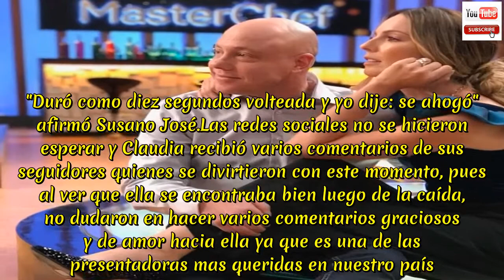La caída al agua de Claudia Bahamón en medio de las grabaciones de MasterChef Celebrity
La caída al agua de Claudia Bahamón en medio de las grabaciones de MasterChef Celebrity. La bella presentadora decidió unirse al reto de los participantes del reality y montar en kayak en un caudaloso río en Tobio - Cundinamarca. Los famosos que hacen parte de este programa se dividieron en dos equipos y tuvieron que embarcarse en este deporte extremo y divertido para encontrar las cocinas donde tenían que hacer un buen plato para deleitar a varias personas que los iban a evaluar. El río tenía bastante corriente y los participantes del reality estaban animados durante la travesía.  Claudia Bahamón no se encontraba con ninguno de los equipos, estaba en un kayak sola.  De un momento a otro la opita cayó al agua y varios de los participantes la vieron y se asustaron un poco, pues corría el riesgo que se estuviera ahogando. Pero nada pasó a mayores, pues Claudia recibió a tiempo el auxilio de profesionales que se encontraban con ella y la sacaron rápidamente del agua.  Piter Albeiro y Susano José fueron los que más reaccionaron a este momento y afirmaron que se asustaron un poco.  "Duró como diez segundos volteada y yo dije: se ahogó" afirmó Susano José.Las redes sociales no se hicieron esperar y Claudia recibió varios comentarios de sus seguidores quienes se divirtieron con este momento, pues al ver que ella se encontraba bien luego de la caída, no dudaron en hacer varios comentarios graciosos y de amor hacia ella ya que es una de las presentadoras mas queridas en nuestro país. Cabe destacar que MasterChef Celebrity sigue conquistando los hogares colombianos con cada uno de sus participantes, pues a medida que pasa el tiempo y van enfrentándose a más retos, ellos van demostrando sus hablidades en la cocina ante Nicolás de Zubiría, Jorge Rausch y Chris Carpentier.  No dejen de ver de lunes a viernes el reality de cocina más importante del mundo a las 9:30 p.